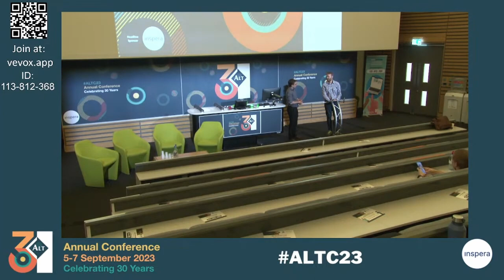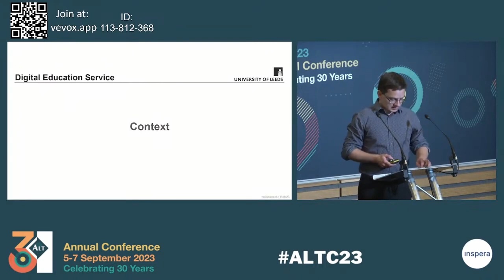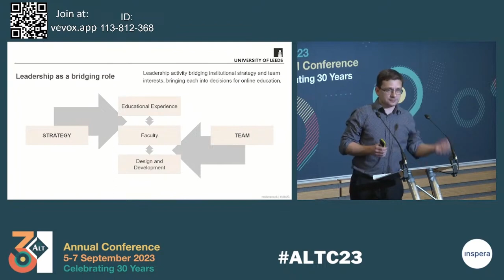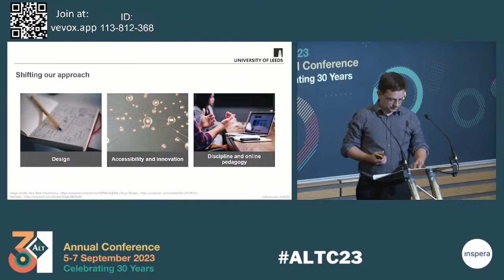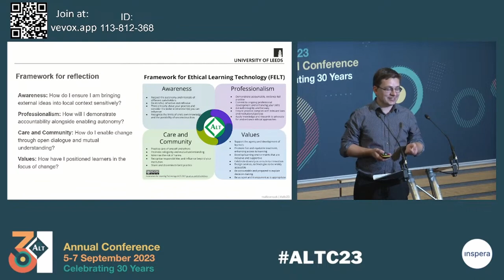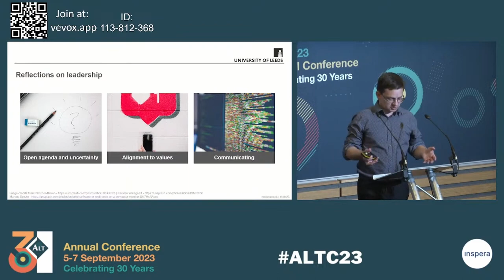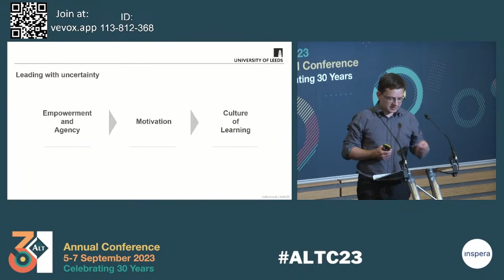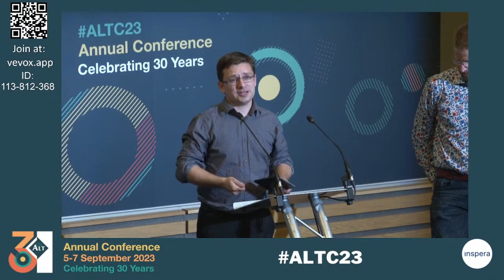ALTC23 37 Leading with direction and uncertainty: change within an online education team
Leading with direction and uncertainty: change within an online education team
Matt Cornock